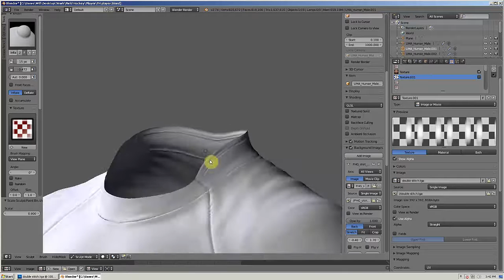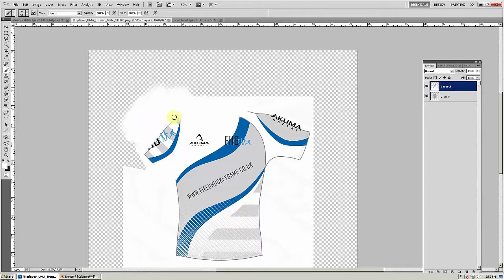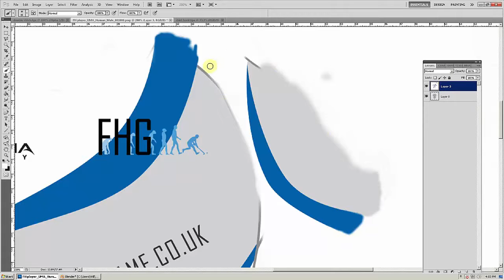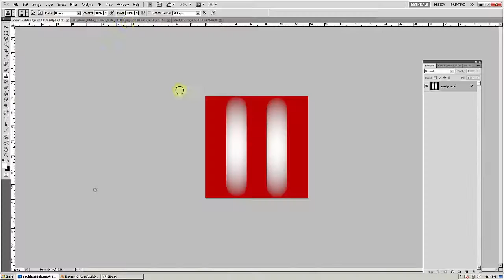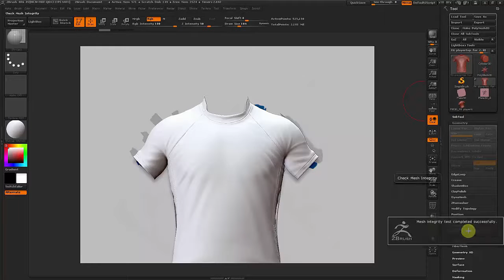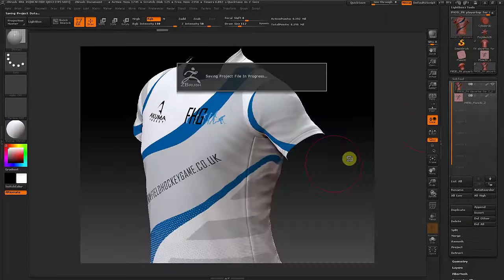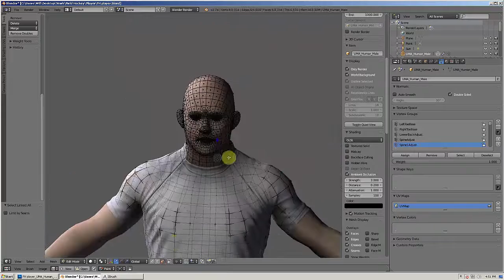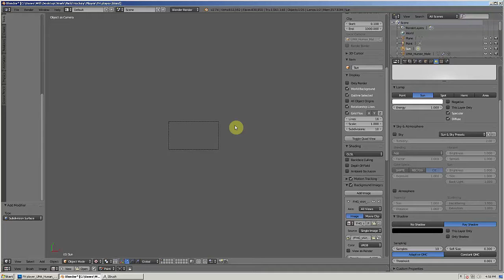Making of the Player Part I (2015)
This is the latest footage of the outfield player being created and skinned in the Akuma Hockey players shirt which was created for us for our first Kickstarter campaign back in 2013. We hope to get our hands on the model by the end of this week.